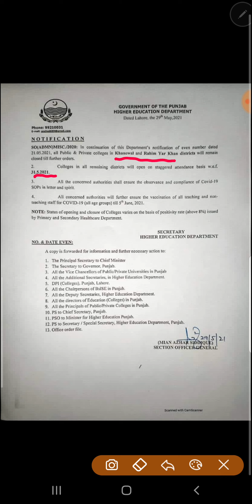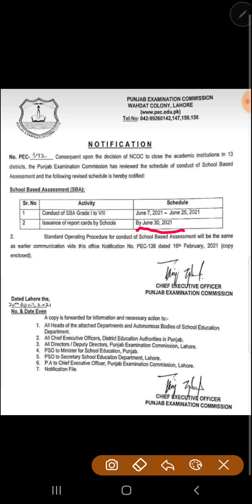In Which Districts Schools and Colleges will Open from 7 June 2021